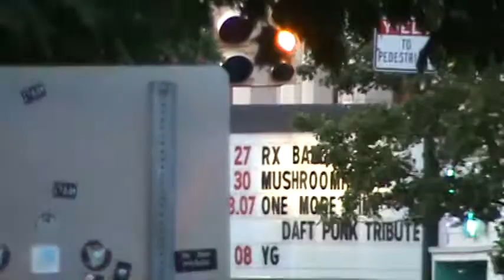PT3 WE ARE IN THE AGE OF TRUTH